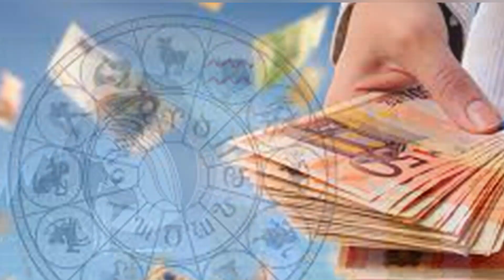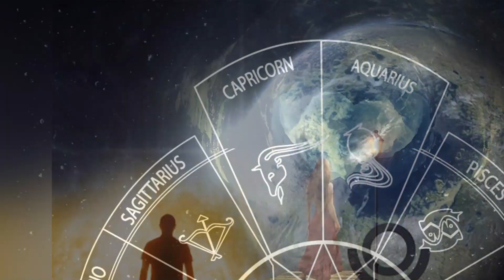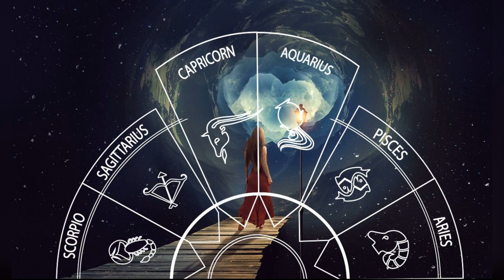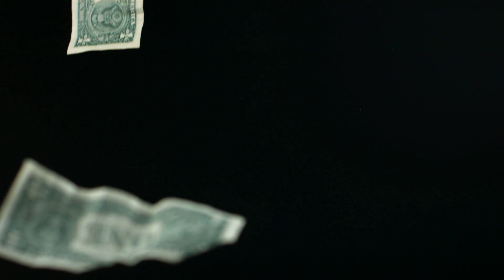Қовға Буржи // Март Ойи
Далв, яъни Қовға Буржининг Март Ойи учун Мунажжимлар Башорати // Астрологлар Прогнози